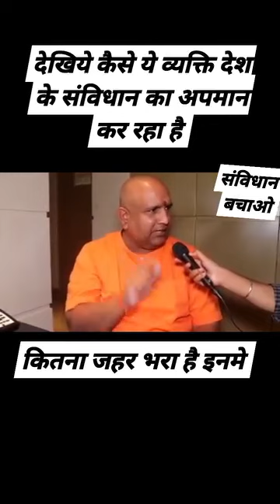लो अब बौद्ध धर्म वालों को भी मारने का प्लान बन गया है ।